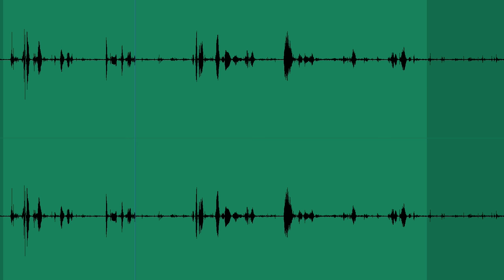All Landscape Photographers Will Fail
After having spoke with several photographers over the past few weeks, it occurred to me than many thought they weren't good enough because they had yet to capture that magical moment. I thought it would be beneficial to make this video and explain how it really works.

Canon G5X
Lacie Rugged Hard Drive
LowePro Bag
Manfrotto Bag
Manfrotto 055CXPRO3 Tripod (New Version here)
Arca Swiss Manfrotto Ball Head
My “L” Bracket
Lee Field Pouch
Lee Foundation Holder
Lee Polariser
Polariser Adaper Ring
Lee MEDIUM Grads
Lee Lens Caps
Plug Bug
G5X/G7X USB Charger
5D USB Charger
GoPro Hero 4 Silver
GoPro 3 Way Mount
Audio Recorder
Rycote Wind Jammer
I also needed an adapter for the Lav Mic
Leatherman Skeletool